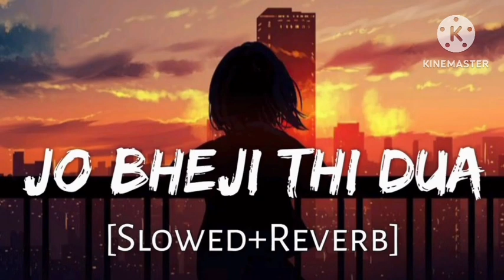Jo bheji thi dua X Arijit singh lofi [slowed + reverb] hindi song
Trending Lofi Mashup | Lofi - [ Slowed+ Reverb ] | Mind Relax Lofi Song | Instagram Trending Song

Trending Lofi Song
Trending Lofi Mashup
Mind Relax Lofi Mashup
Mind Relax Lofi Song
Mind Relax Song
Mind Relax Mashup
Mind Relax Songs
Mind Relaxing lofi Songs
Non-stop Mind Relax Song
Mind Fresh Song
Mind Fresh Music
Non-stop Lofi Song
Non-stop Mashup Hindi
Non-stop lofi mashup
Non-stop lofi Songs
Non-stop lofi Bollywood songs
Non-stop Bollywood songs
Non-stop Bollywood Hindi Songs
Slowed And Reverb Hindi Songs
Most Relaxing Songs
Mind Relax Lo-fi
Mashup lofi Songs
Feel The Songs
Feel The lofi Songs
Feel The lofi mashup
Lofi Songs Hindi mashup
Lofi Songs Sad
Lofi Songs Hindi
Lofi Songs Hindi sad
Slowed And Reverb Songs
Slowed Reverb Hindi songs
Slowed Reverb Mashup Songs
Mind Relax LoFi mashup sad
Most Relaxing Songs
Mind Relax Lo-fi
Mashup lofi Songs
Feel The Songs
Mind Fresh Music
Lofi Songs Sad
Lofi Songs Hindi
Lofi Songs Sad
Lofi Songs Hindi
Slowed Reverb Song
Lofi Song
Mind Relax Lofi Songs Hindi
Sad Lofi Flip Mashup
Mind Relax Lofi Songs
mind relaxing songs hindi

◆___Thanks For

 Watching__◆●◆●●●_________❤❤❤❤_________●